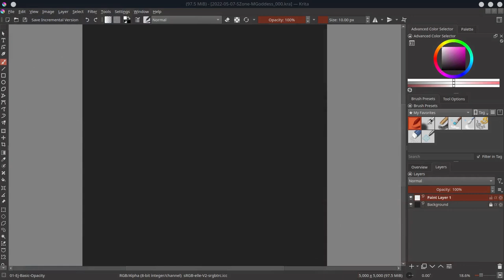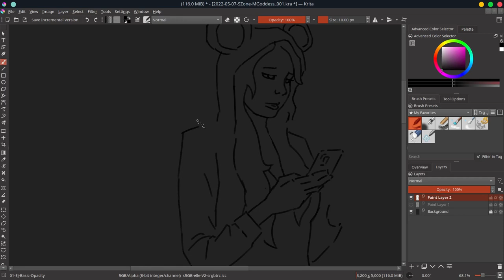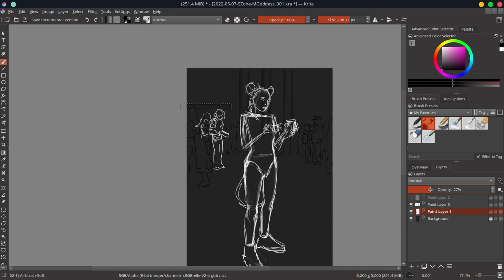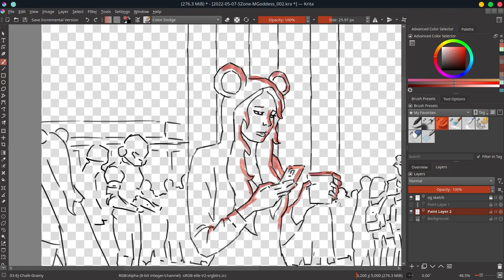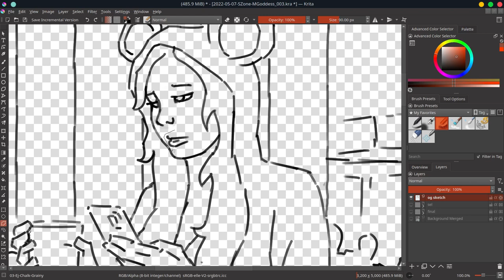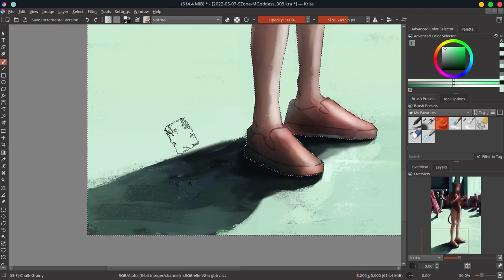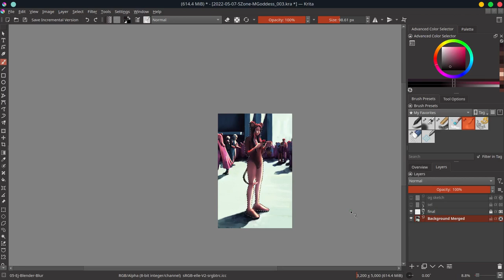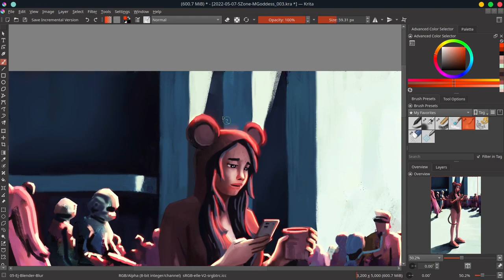Monkey Goddess - Krita Timelapse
My penchant for misinterpreting prompts is very apparent in this particular challenge. The challenge prompt required us to illustrate a Monkey Goddess. The prompt denotes a female version of the "Monkey God" character from Chinese mythology. Clearly, that is not what I illustrated.

Personally, I still think the illustration fits the prompt perfectly... but to each their own :D